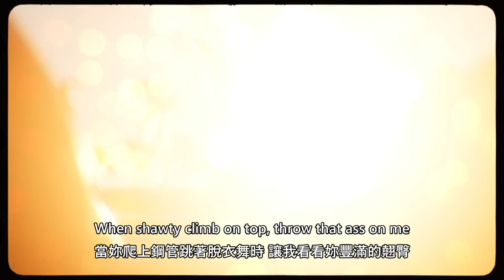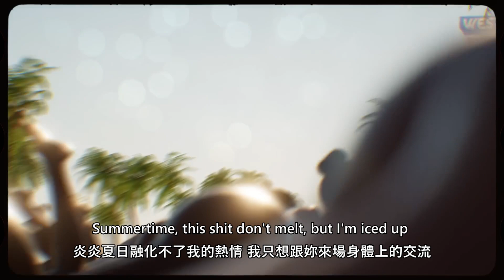[ 中英歌詞 ] Tyga, YG, Blxst - West Coast Weekend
今天要來跟大家分享的是這首又彈又鬆的West Coast Weekend，趁最後有陽光的好天氣趕快感受一下這首的氛圍，整首歌的Vibe完完全全在點上，抒情鬆的西岸很適合在陽光普照的下午漫步在街上聽。

  Beat的話多聽幾次後有點小時後玩楓之谷的維多利亞港的感覺…不知道有沒有人有一樣的感覺哈哈哈哈
大家對此內容感興趣的話，歡迎到YouTube 搜尋「KT SlowGrind」，完整影片的連結會放在自介欄。
IG 搜尋: KT慢慢捲